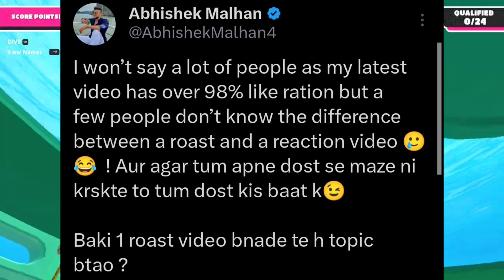Fukra Insaan Openly Exposed Elvish Yadav Fans And Going To Roast Someone?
Fukra Insaan Exposed Elvish Yadav Fans and Going To Roast Elvish!

Thanks